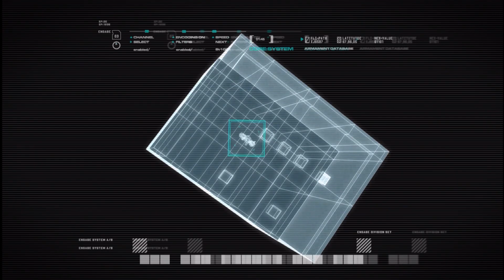Call Of Duty 4: Modern Warfare Prologue (Full Missions) No Commentary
There are 3 titles (Prologue, Act 2, Act 3) in Call Of Duty 4: Modern Warfare. There are total 3 missions in Prologue.

Missions Include:
1.FNG - 00:00
2.Crew Expendable - 05:08
3.The Coup - 14:53